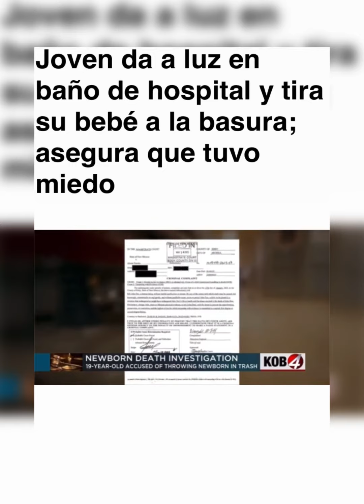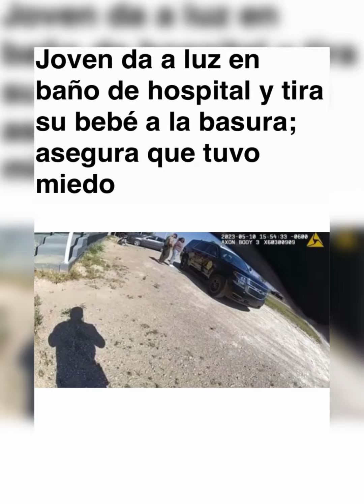Tiró a su bebé, en la basura del baño de un Hospital.🤔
La joven Alexee Trevizo, de 19 años, fue formalmente acusada de asesinato en primer grado y de abusar de un niño con resultado de muerte.🤔

Lo siento, se me salió y no supe qué hacer... Solo tenía miedo, dijo la joven a las autoridades.🤔

 Los médicos estaban preocupados de que Trevizo hubiese practicado el aborto, una de las enfermeras descubrió al bebé muerto dentro de un bote de basura.🤔

A pesar de la frustración de la madre, el abogado de Trevizo, Gary Mitchell, precisó  que su clienta no tiene antecedentes penales, por lo que no debería enfrentar el cargo de asesinato.🤔

El legislador argumentó que existen discrepancias sobre los hechos en el hospital, agregando que “no es un caso clásico de abuso infantil”.🤔